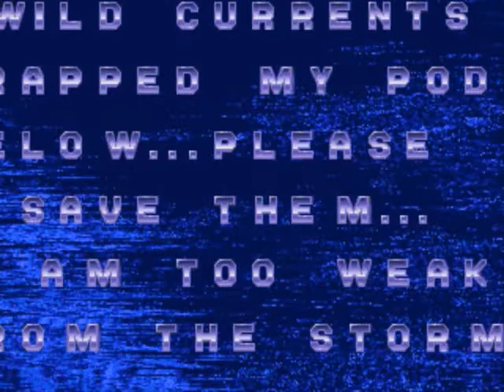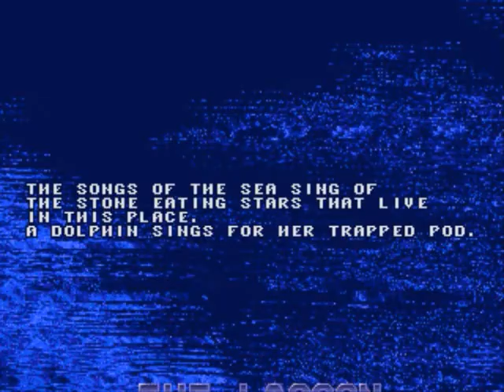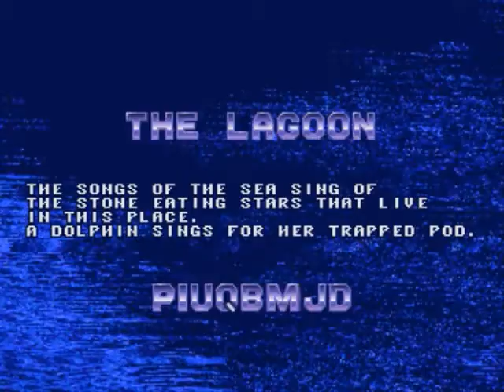Let's Play Ecco the Dolphin Episode 3 - Dolphin Oceanic Undercover Covert Helping Emergency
Behold! Way too long of an episode. My bad. Apparently I need to go through these levels more than once. x_x